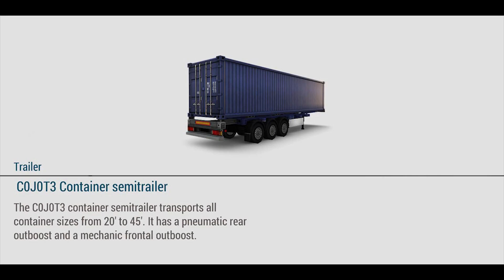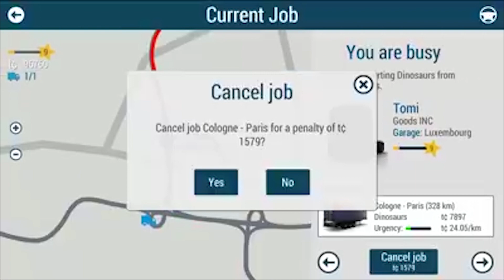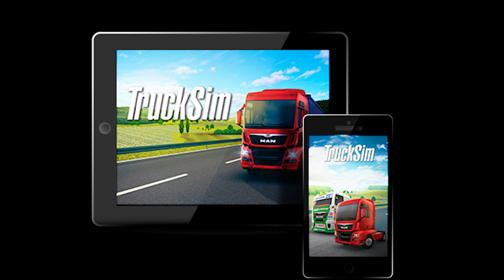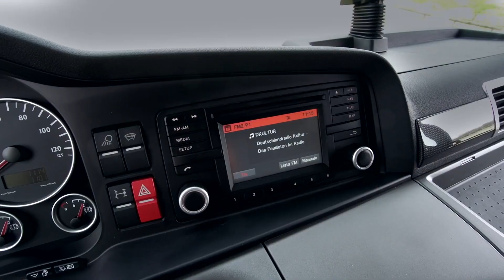Truck Simulation 16 Mobile: Kamyon Simülasyonu (Ön İnceleme)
25 Kasım'da çıkacak olan TruckSim mobil kamyon simülasyonunun bilgilerini aktarıyoruz.